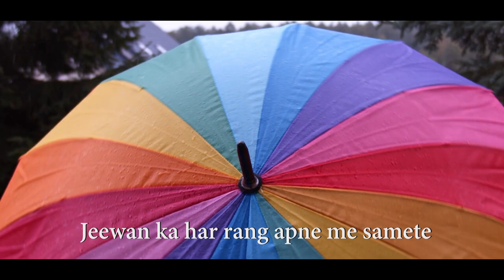BlueRose Publishers presents Jeena issi ka naam hai By Rajeev agarwal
ABOUT THE BOOK : A book explaining every emotion of life in poetry.
ABOUT THE AUTHOR : A writer/poet who wants to bring positivity through his writing.